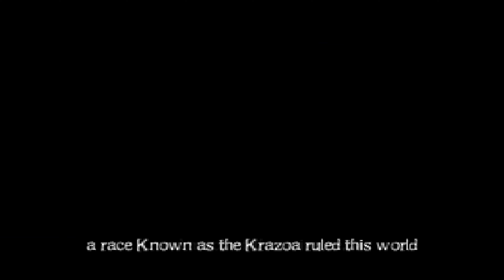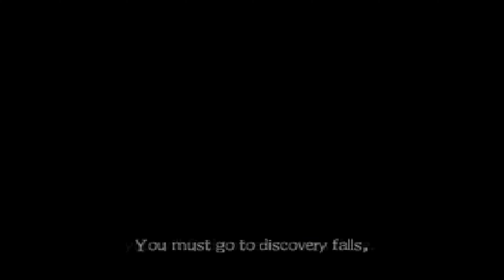Dinosaur Planet - Prototype - 4K - N64 - Project64 - i7 2600 - gtx970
Dinosaur Planet - 4K 16:9 Widescreen
Prototype - Unreleased
Nintendo 64 - Project64
July 2021

prototype of the game. game itself was canceled and left unreleased but some aspects of it were apparently reworked into Star Fox Adventures for the Gamecube.  has some slowdown here and there, and some obvious visual glitches, but overall most things work...

Recorded at the same time on the same system/cpu using OBS at 4K.
4K quality may take an extra hour or two for YouTube to process.  If either HD or 4K are not available, check back shortly.

16gb DDR3 (4x4gb)